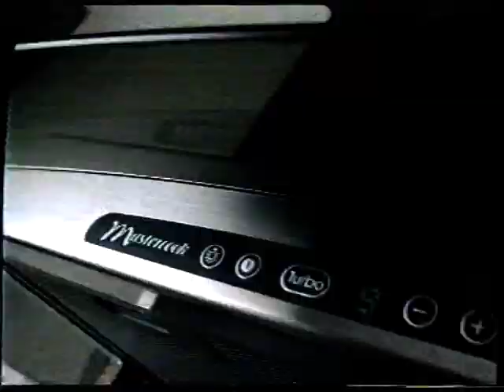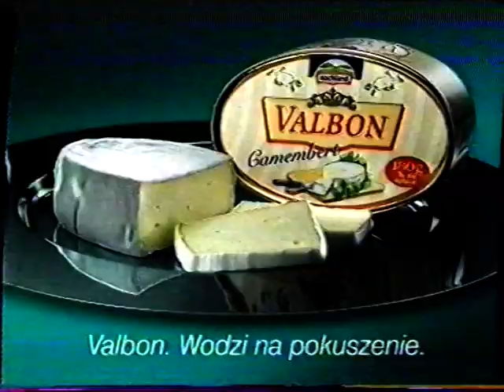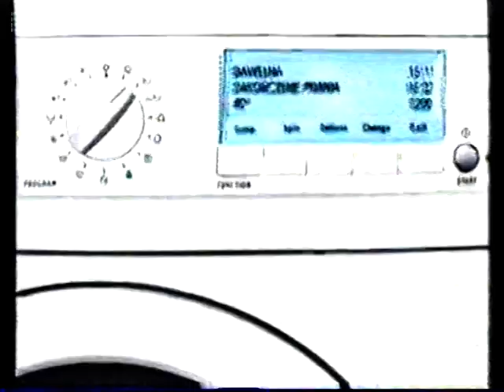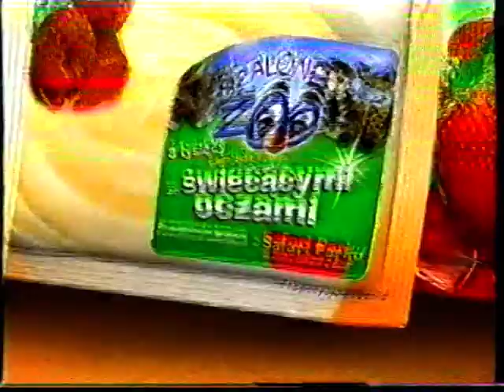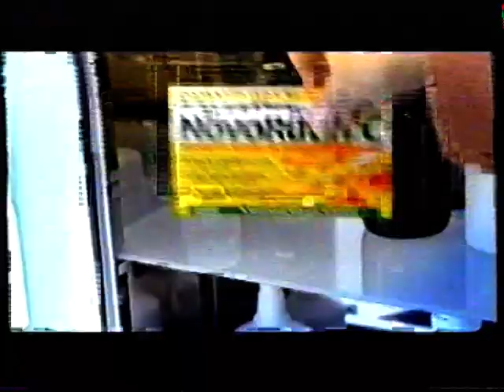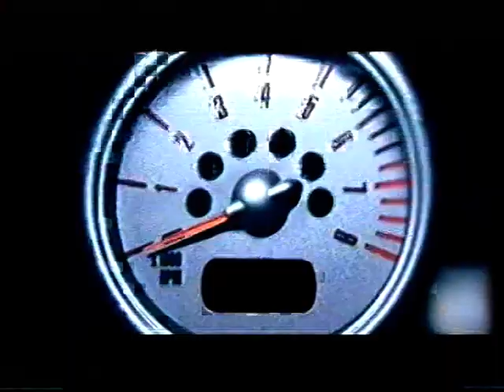7 - reklamy i zapowiedzi - 7.10.2005 (1)